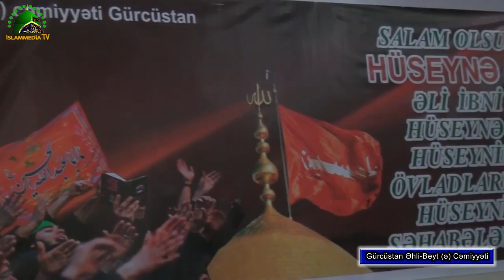MÖHTƏRƏM ALİM SAYVƏR TASUA GÜNÜ KƏRBƏLADA ALINAN MÖHLƏTİ AÇIQLADI